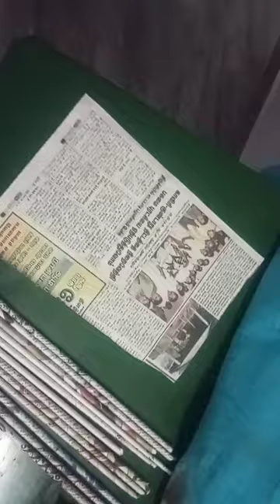Amazing Bullock Cart with Newspaper. Newspaper craft idea. Bullock Cart making with Newspaper craft.